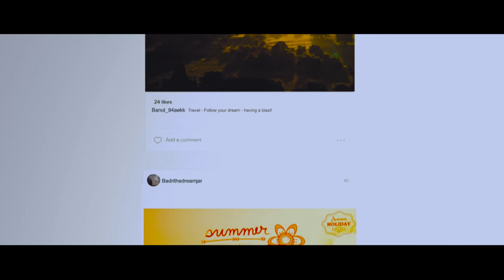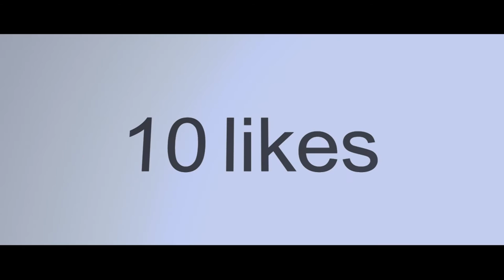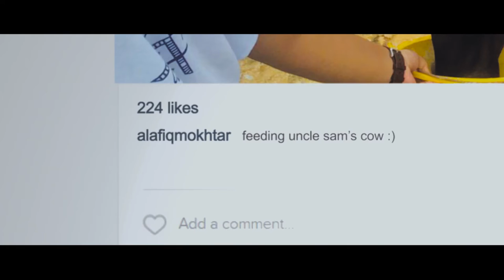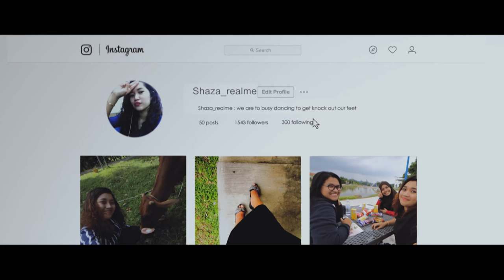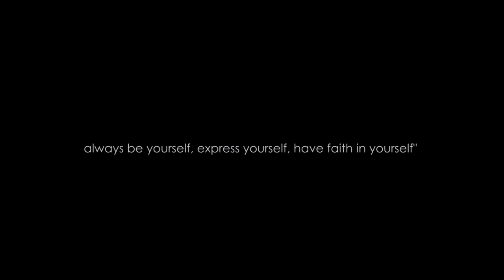Re-dream - A shortfilm by The We Pictures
Top 10 Youth Video Awards 2016

Director
Muhammad Sabri bin Asmadi

Asst. Director
Ahmad Fauzan bin Mazlan

Production Manager
Nazatul Ezrin Aida binti Ghazali

Writer
Nurul Syifa binti Muhammad Jizan

POST AUDIO
Sound Design

CAST
Maria

Technical
Bakhtiar Kartubi
Al-Afiq bin Mokhtar

Wardrobe
Qistina Alfian

Make up
Nuralia Yuhanis Md Zain

EDITOR
Editor/VFX Artist

Casting
Amirul Azreen (Boy)

"Indahnya Jika" & "Bidadari mimpi" performed by;
Banni Basyishar

SPECIAL THANKS
Our lecturer Miss Bebbra Mailin
Halipah bt Hamzah
Rozali binti Ismail
Sharifah Bahar
Faculty of film, theatre and animation FiTA Puncak Perdana